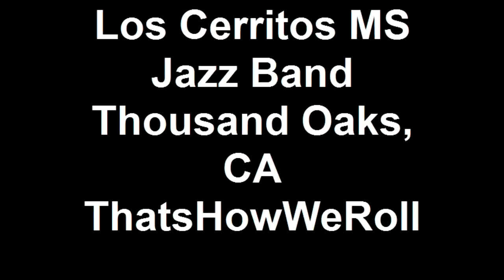Los Cerritos MS Jazz Band - That's How We Roll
The Los Cerritos Middle School Jazz Band of Thousand Oaks, CA  plays "That's How We Roll" by Greg Yasinitsky, on 4/20/2010 at the Thousand Oaks High School Performing Arts Center.
Director David Blake.